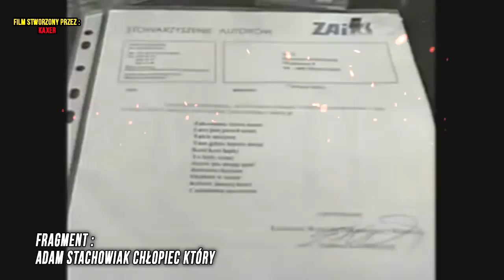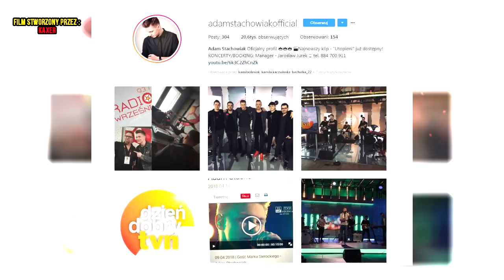Zanim byli sławni | Adam Stachowiak